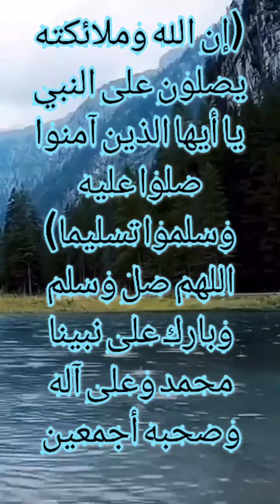(أفرايت إن متعناهم سنين ثم جاءهم ما كانوا يوعدون) سورة الشعراء، القارئ خالد الجليل حفظه الله،